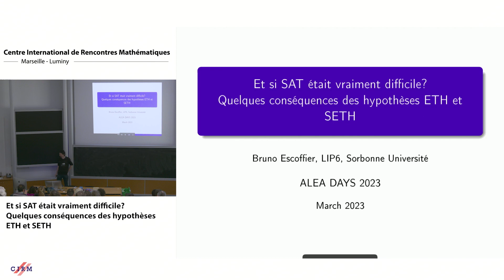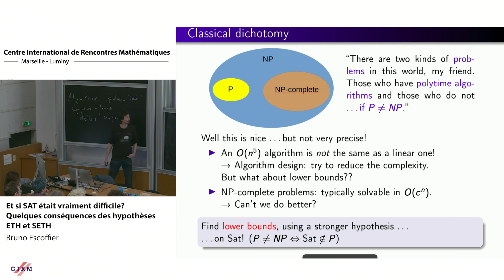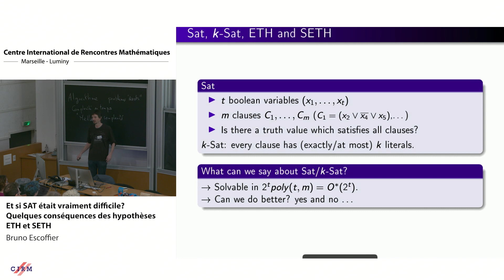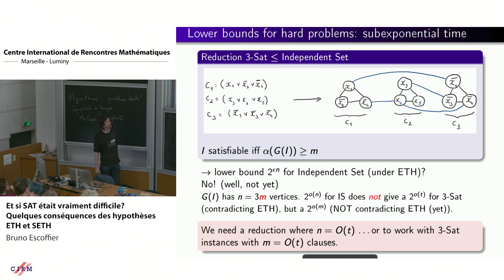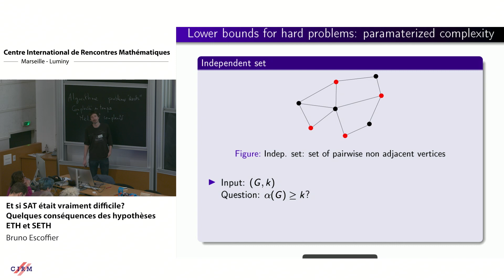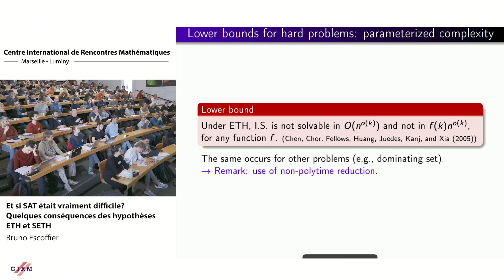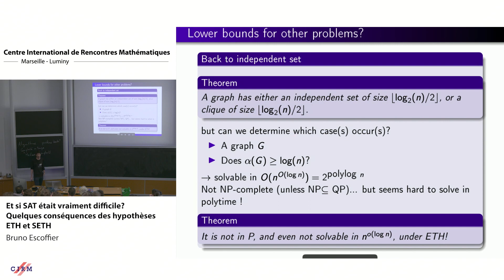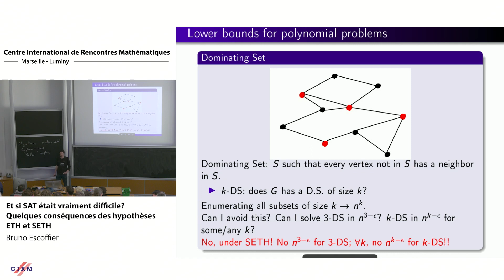Bruno Escoffier : Et si SAT était vraiment difficile? Quelques conséquences des hypothèses ETH et...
CONFERENCE

Recording during the thematic meeting : « ALEA Days» the March 16, 2023 at the Centre International de Rencontres Mathématiques (Marseille, France)